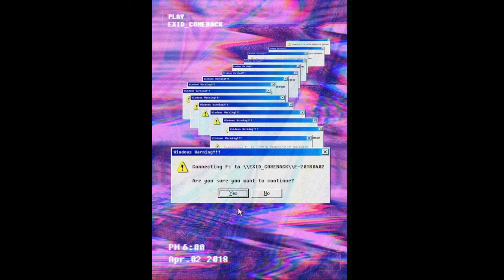EXID - Lady [Male Version]